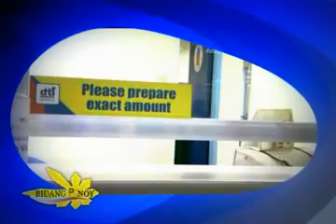BIDANG PINOY HOW TO APPLY BUSINESS NAME DTI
BIDANG PINOY • BIDA SA NEGOSYO, BIDA SA PAG-ASENSO Hango sa buhay ng mga negosyanteng Pinoy na nagtagumpay, ang Bidang Pinoy ang pinakabagong business entrepreneur show ng UNTV. Ito ang pinakaaabangang programa ngayon sa telebisyon, hosted by Mr. Jonathan Silvestre at Ms. Tina Marasigan. Kilalanin natin ang mga Pinoys na nagsimula sa hirap ngunit dahil sa sipag at tigaya, unti-unting naabot ang... pag-asenso sa hanapbuhay. Ngunit hindi nagtatapos lang sa kanilang pagtatagumpay ang makulay na kwento ng kanilang buhay, dahil sa Bidang Pinoy, ibabahagi naman nila ang kanilang tagumpay upang magbigay pag-asa sa mga kababayan nating nagnanasa ding maabot ang kanilang narating. Anila, "Dugo't pawis ang puhunan ng negosyo." Lagyan lang ng puso ang pagnenegosyo, katumbas na nito ang di matatawarang serbisyo publiko. At dahil dito, magbibigay ng panibagong hugis sa pagbibigay ng mga pangkabuhayan showcases para sa mga deserving nating kababayan. Ikanga, "Mas mabuting turuan ang taong mangisda kaysa umasa sa bigay na isda."